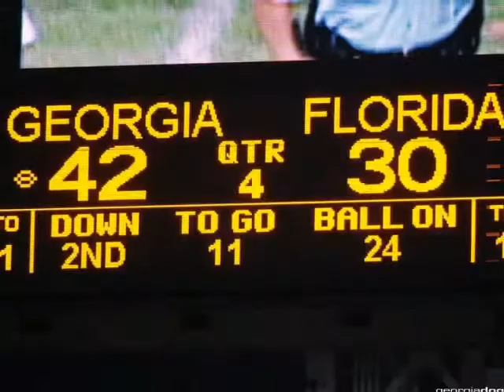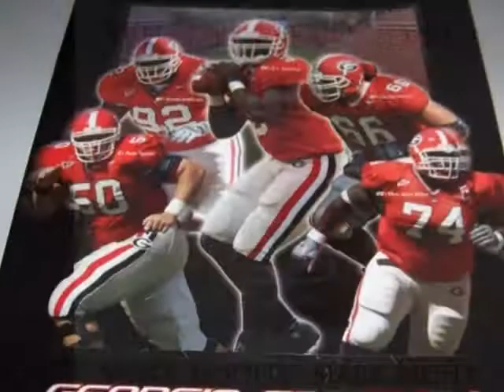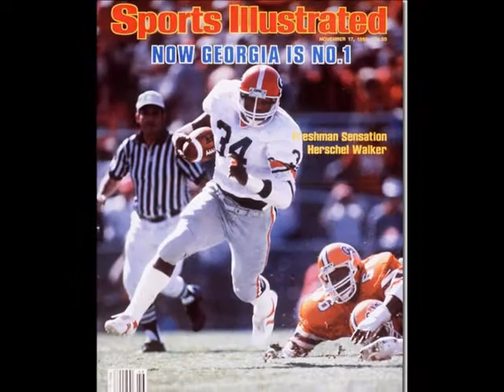C&C Music Factory "Here We Go".....University of Georgia Bulldogs, GO DAWGS!!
University of Georgia Bulldogs Football. SEC Champions, Future National Champions!!